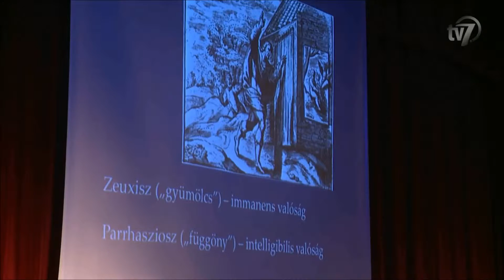Keresd a nőt a mitológiában! - 7.Tv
Részelt a 7.Tv Híradójából (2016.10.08.)
Forrás: Behir.hu

A Mindentudás Színházi Egyeteme immár ötödik évadjának nyitó előadását prof. Dr. Gyenge Zoltán tanszékvezető egyetemi tanár tartotta a Sík Ferenc Kamaraszínházban. A békéscsabai sorozat visszatérő vendége ezúttal is a görög mitológia rejtelmeibe vezette el hallgatóságát, és a hagyományoknak megfelelően a képzőművészetet és a zenét hívta útitársnak. Moreau, a preraffaeliták és Waterhouse festményei segítségével a női szerepek változásáról és azok megítéléséről adott áttekintést.